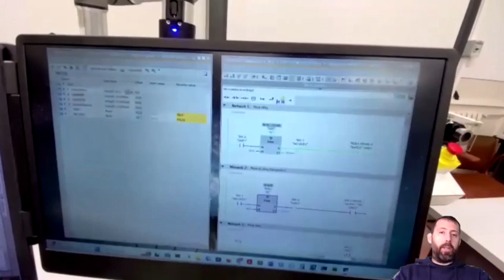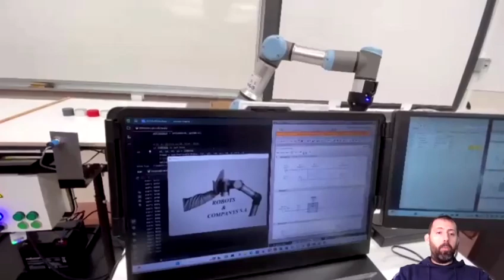Video ImpulsFP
Cicle d'especialització en robòtica col·laborativa.